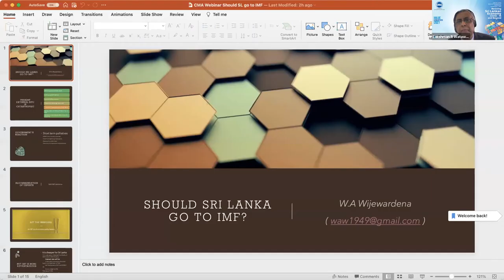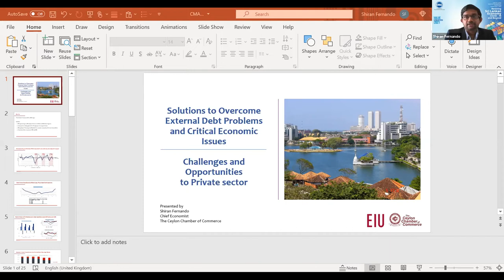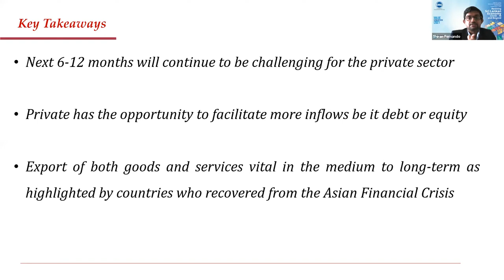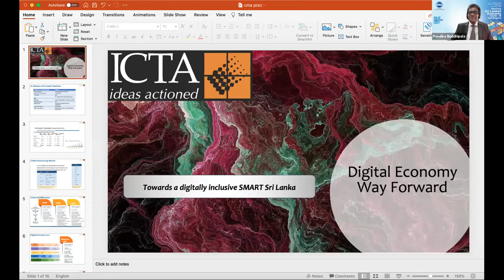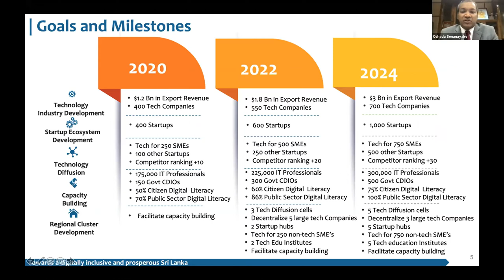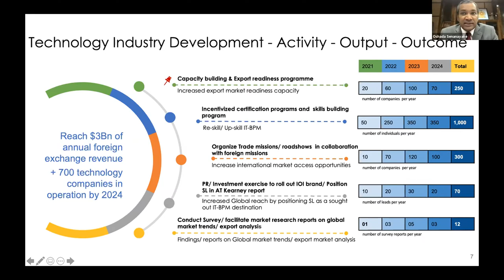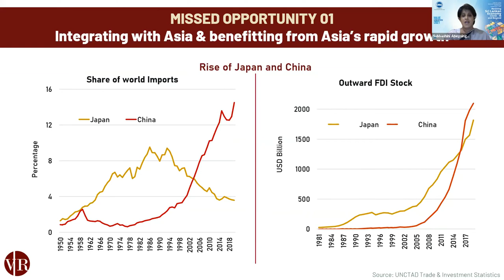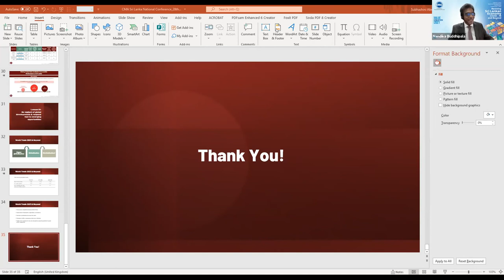CMA Sri Lanka National Management Accounting Conference 2021 - Day 1